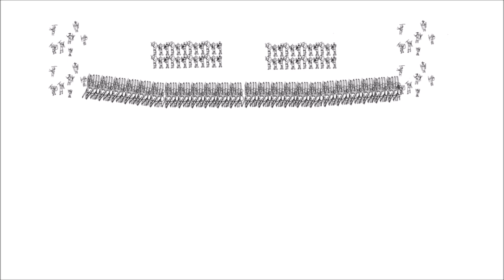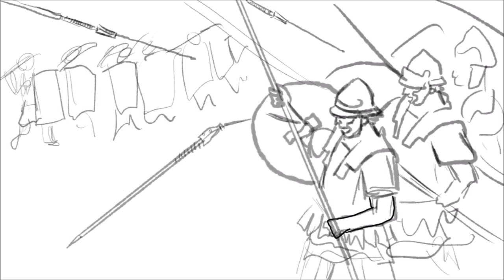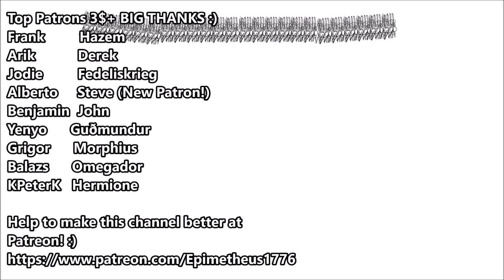Roman legion vs Macedonian phalanx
Roman legion vs Macedonian phalanx (Macedonian wars)
Battle of Pydna 168 BC and battle of Cynoscephalae 197 BC